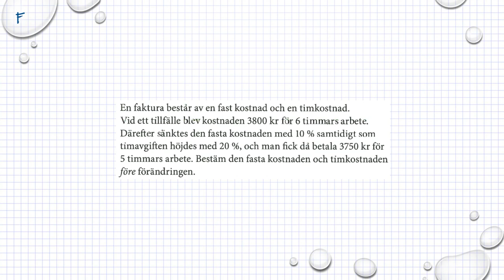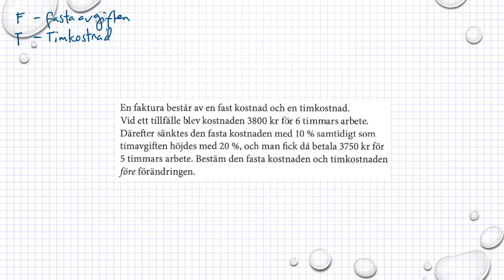Matematik M Holmström Ma2a 2149 Ma2b 2137 Ma2c 2452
Holmström   Kapitel 2   Problemlösning med Ekvationssystem   Ma 2a 2149   Ma 2b 2137     Besök gärna min google site för mer matte videoklipp :